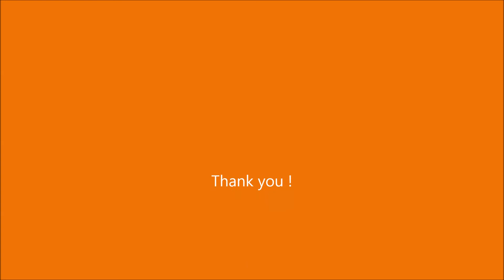Happy Birthday to Quah Zheng Xuan